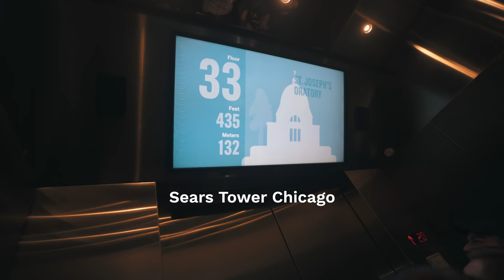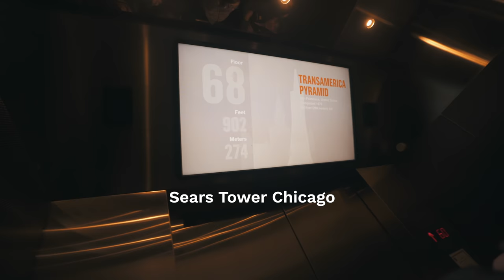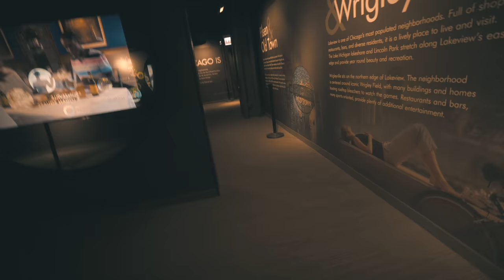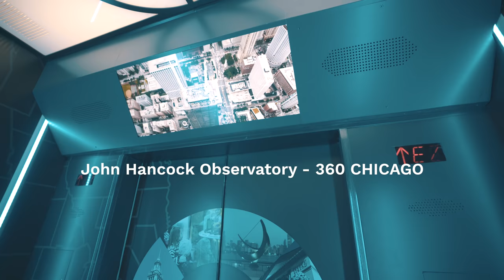MET THE CHICAGO SUPERBIKERS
So that day I met some of the chicago superbikers and then visited skydeck of Sears Tower (Willis tower) and John Hancock Tower as well.
Chicago is also known as the windy city and its absolutely worth a visit.